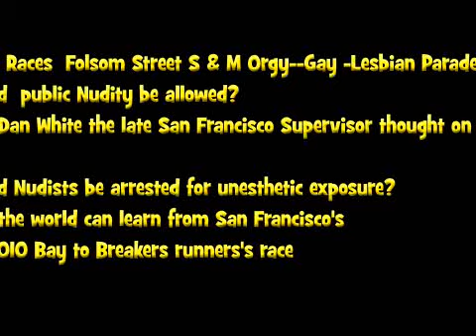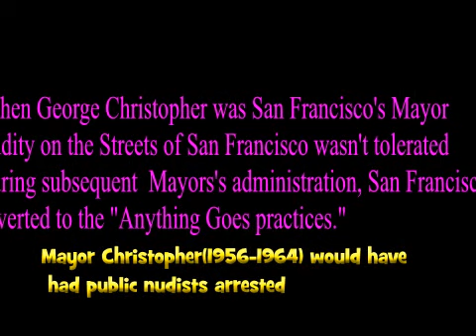2010 ING San Francisco Bay to Breakers public nudity controversy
San Francisco's public nudity--lude drunken behavior
Supervisor Dan White's televised comments on public nudity
(1978)  Mayor George Christopher's attitude on public nudity and drunken behavior